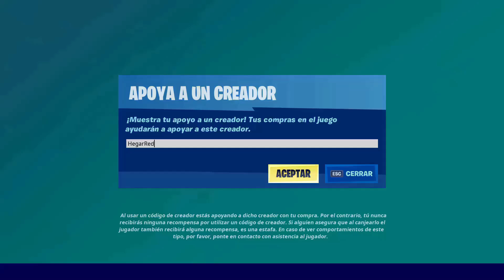Aqui no hay quien viva en Fortnite 131 💖CITA ROMÁNTICA DE SAN VALENTIN 💌 CON JOSÉ 😍💑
👉🏻 Gracias por apoyarme usando el Código: HegarRed en la Tienda